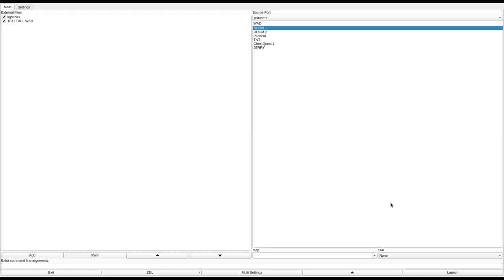DOOM 1 - 1STLEVEL.WAD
added to the Hall of Shame for impossible progression due to using the wrong map slots, copying major parts of official DOOM levels, and unmarked required doors.
called "The Beginnings" in the /idgames FTP.
created by Zeddicus 4 on May 27th, 1996.
from the .txt file included with the WAD:
"My 5 first levels. I have made better wads since, believe me. These aren't supposed to be challenging or anything, just interesting. Any beginners should look at these. They are exactly NOT what good levels are. I just wanted these to be sort of "immortal" by being on an FTP site. They deserve at least that much."